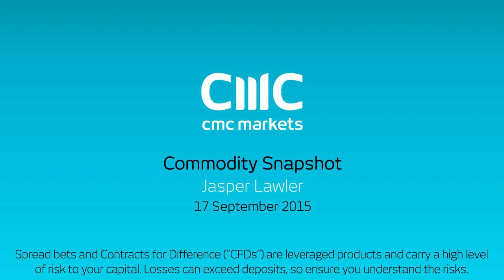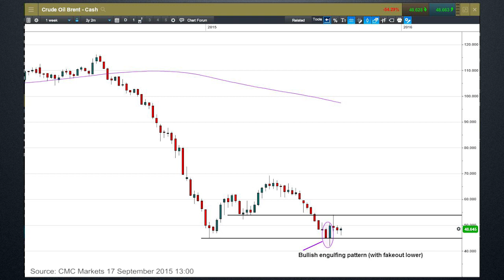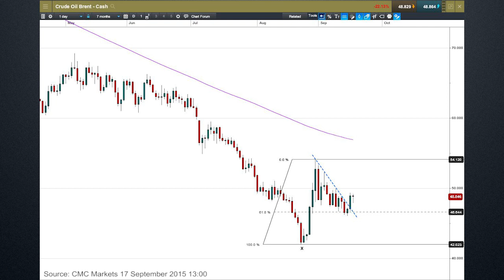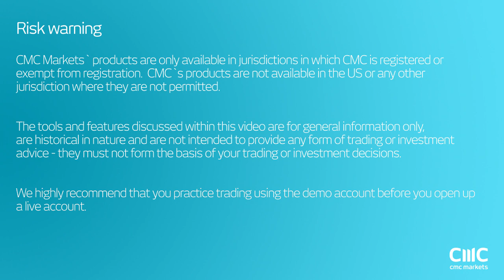Does the FOMC meeting matter for crude oil?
Market Analyst, Jasper Lawler looks the recent fall in correlation between the US dollar and oil prices and its implication for today’s Fed meeting, discusses a possible emergency OPEC summit and looks at early signs of a possible base on weekly and daily candlestick charts.